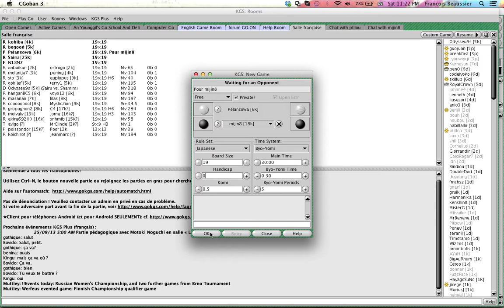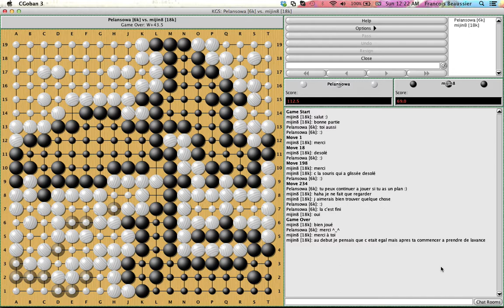[Jeu de go] Les parties commentées de Francois - Débutant 03 - mijin8 (18 kyu)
Troisième partie commentée de la série "Jeu de Go - Débutant" avec mijin8 (18 kyu). J'essaye de jouer des coups simples et de parler des bases ^_^